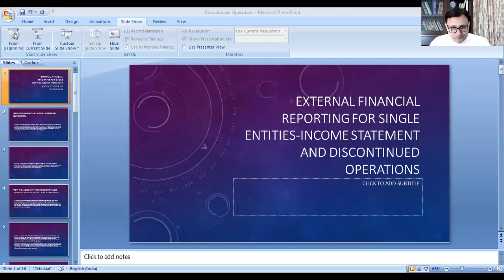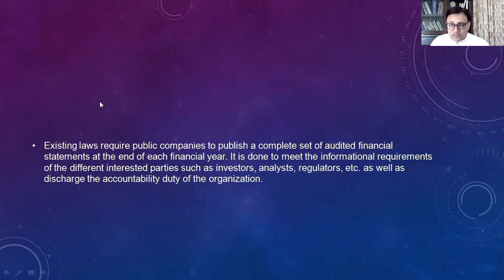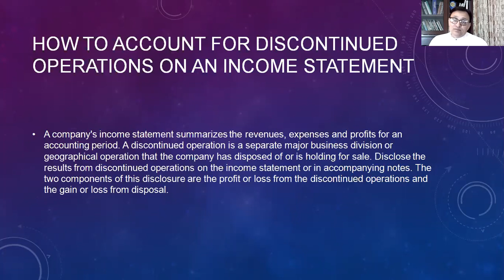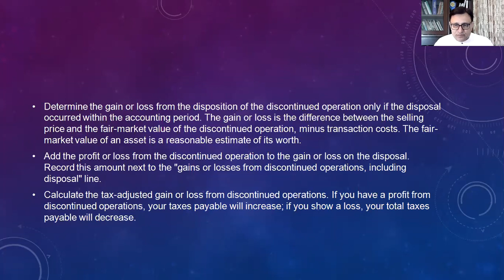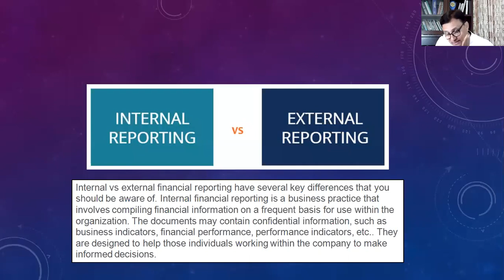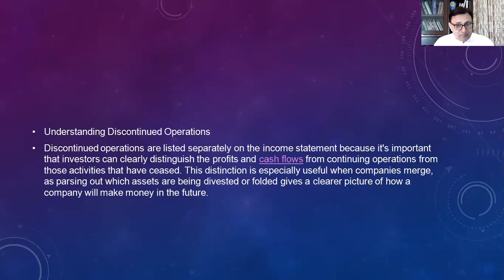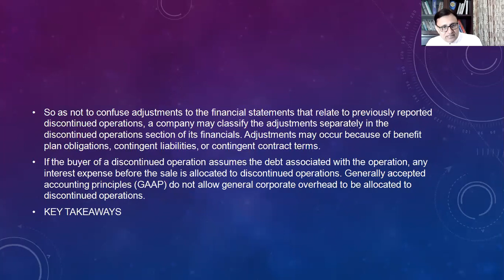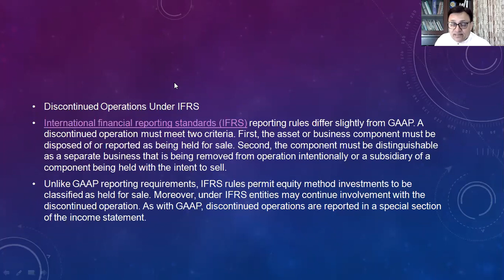Non Current Assets Held for Sale and Discontinued Operations